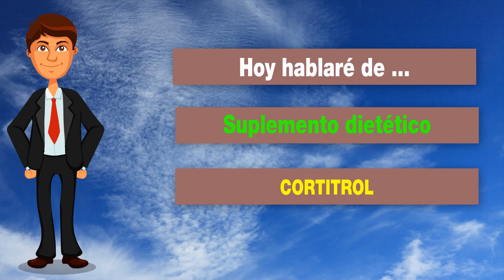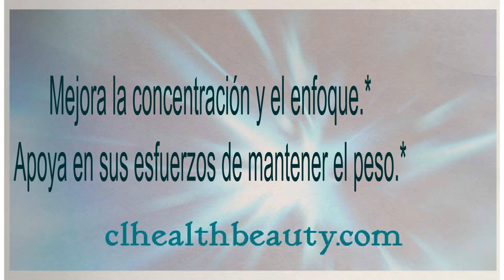⭐Nu Skin Cortitrol ❤